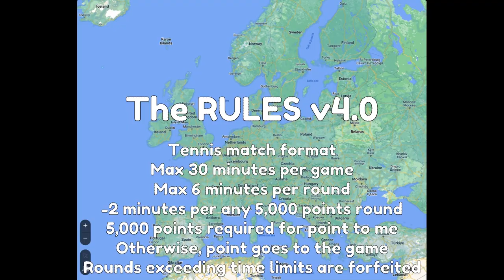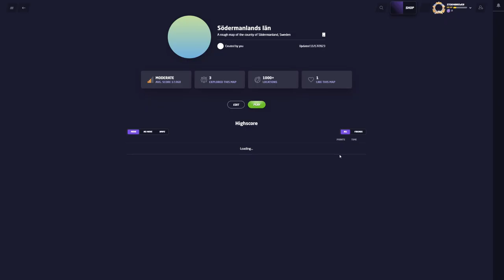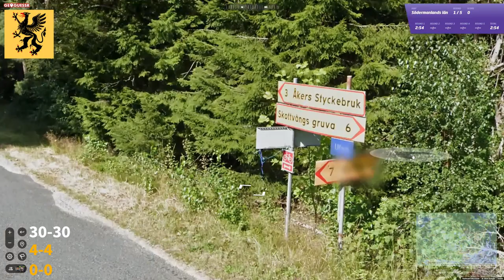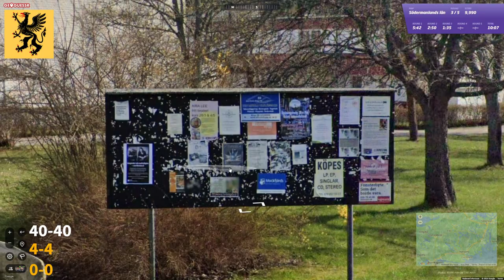Ep. 205 Europe Region by Region - Södermanlands län: Another easy Swedish game?